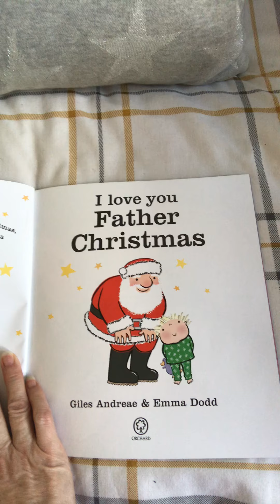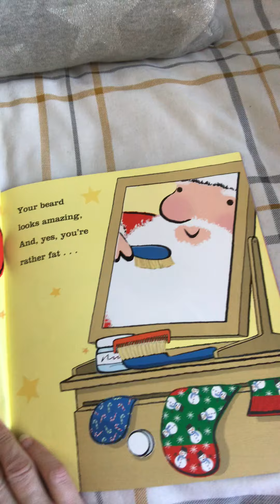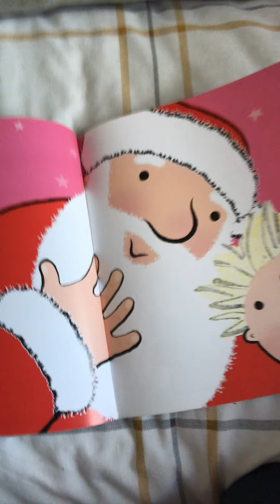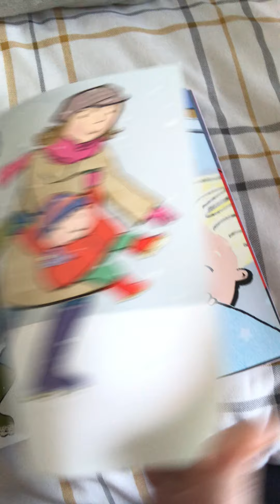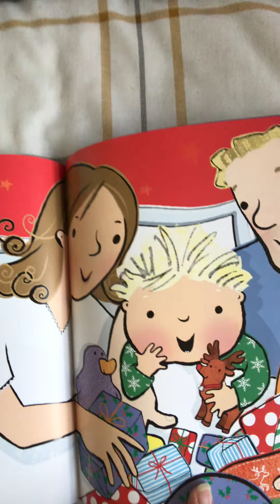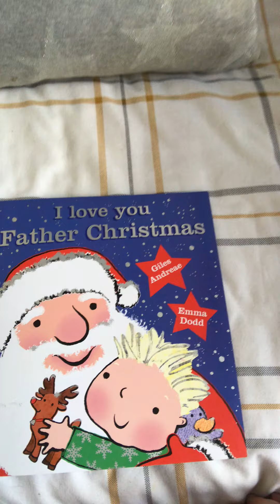A Little Story for Christmas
Just a little hello from me and a Santa story for you. Take care, and see you soon. xx